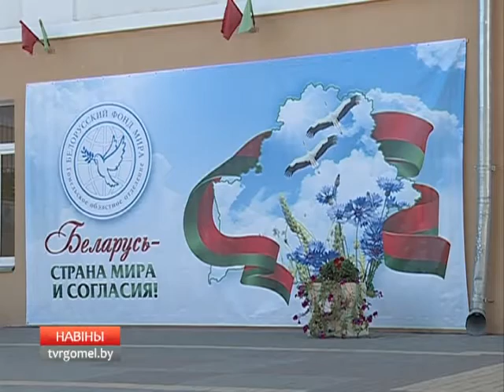Начало досрочного голосования